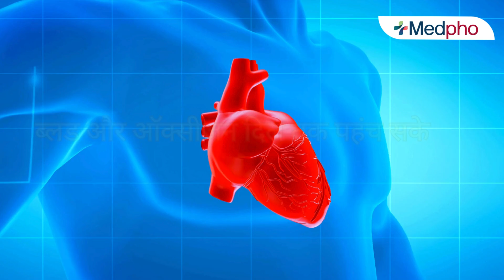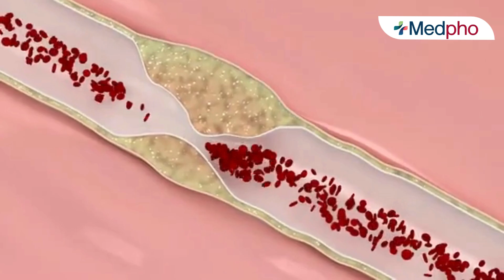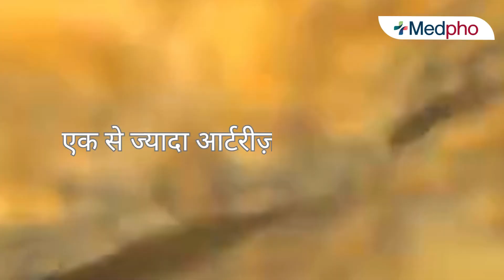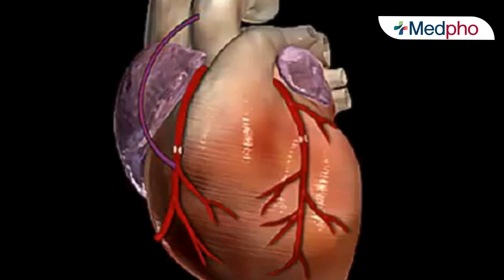बाईपास सर्जरी: जानें इसके फायदे और सावधानियाँ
इस वीडियो में हम बाईपास सर्जरी के बारे में विस्तार से बात करेंगे। बाईपास सर्जरी दिल की धमनियों में अवरोध होने पर की जाती है, जिससे रक्त का प्रवाह सुचारू रूप से हो सके। जानिए इस सर्जरी की प्रक्रिया, इसके फायदे, और क्या सावधानियाँ बरतनी चाहिए। अगर आप या आपके परिवार में कोई बाईपास सर्जरी कराने की सोच रहा है, तो यह वीडियो आपके लिए बेहद महत्वपूर्ण हो सकता है।

अगर आपके पास आयुष्मान कार्ड (Ayushman Card) है या फिर आप कैश में इलाज कराना चाहते है तो आज ही मेडफो के हेल्पलाइन नंबर 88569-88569 पर कॉल या मैसेज करे।